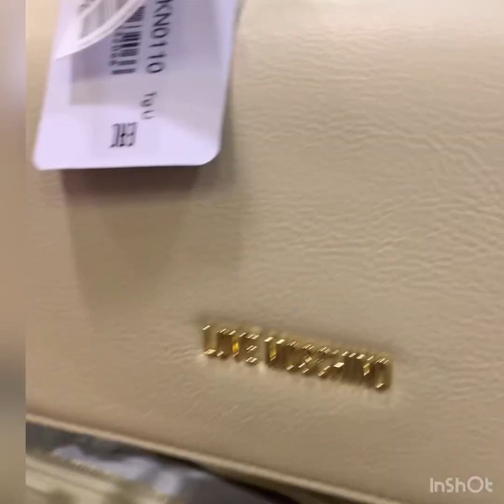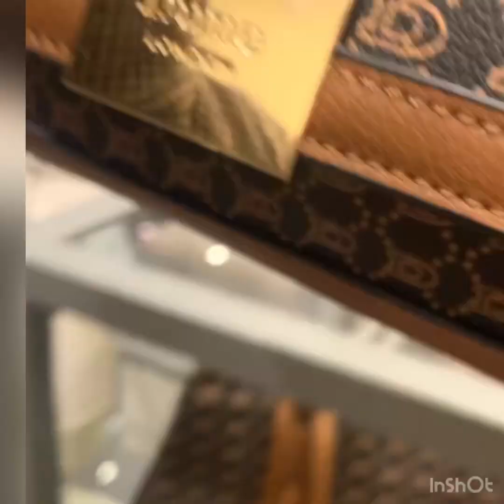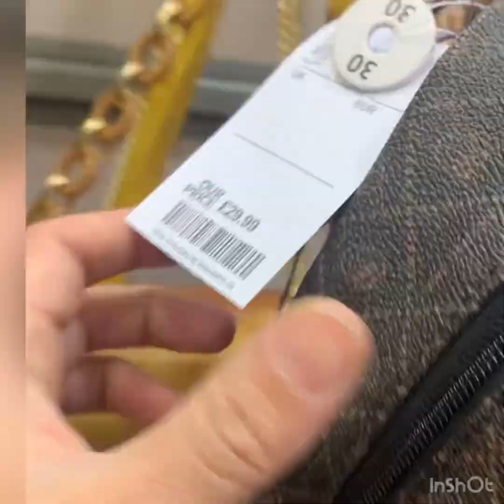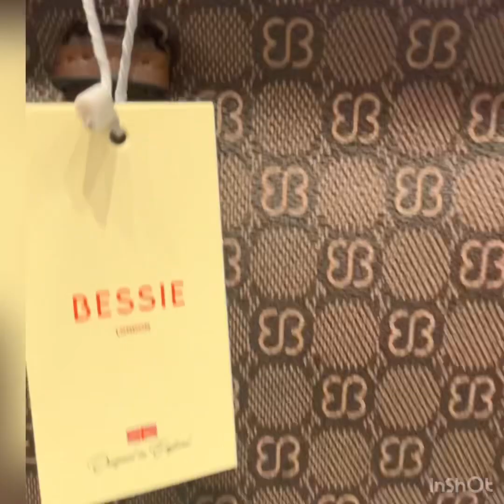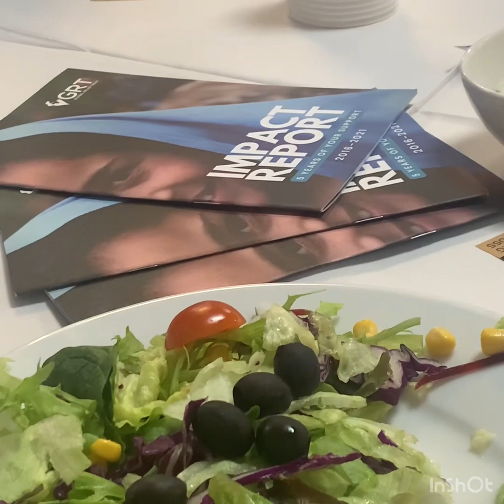My Sunday Routine//weekend kasey Guzra // Busy weekend Routine!